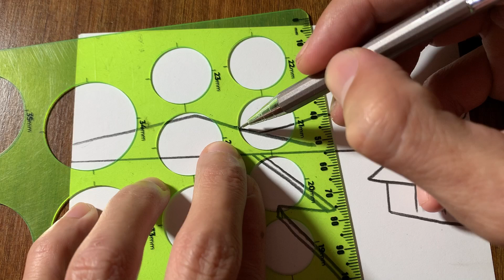Vẽ ĐỀ TÀI PHONG CẢNH bằng BÚT CHÌ 6B | how to draw scenery with 6B pencil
MỌi người nhấp vào đường link này

Dành cho bạn nào mới xem kênh của anh thì anh xin giới thiệu kênh Vẽ Tranh là một Channel hướng dẫn :

* Vẽ tranh phong cảnh cho người mới bắt đầu
how to draw landscapes for beginner

* Hướng dẫn vẽ tranh phong cảnh bằng bút chì

* Hướng dẫn vẽ tranh phong cảnh dễ dàng nhất

*Hướng dẫn vẽ tranh phong cảnh bằng màu sáp dầu